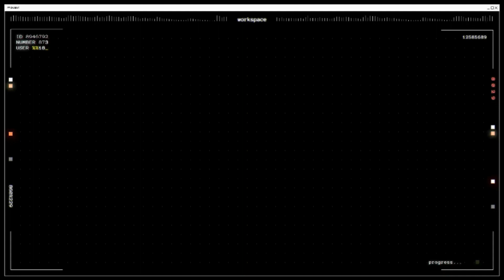“Say So” – Doja Cat - Cover (Violin) -(Remastered upload)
In order to meet the video requirements of youtube, I have organized and deleted the channel's videos as necessary, or recreated and uploaded them. Thank you to all my friends for their support.
These videos are all my own covers.

Find the most beautiful pages of classical music on "Mind Violin".
For example: Bach, Satie, Mozart, Tchaikovsky, Beethoven, Chopin, Haydn, Ravel, Debussy, Verdi, Vivaldi, Handel, Brahms, Liszt, Schubert, Mendelssohn, Rachmaninoff, Wagner , Strauss, Handel, Dvorak, Schubert and many more! We upload complete albums, music for relaxing, working, studying, meditating, concentrating, instrumental music, opera, violin, classical piano music, sonatas and more!